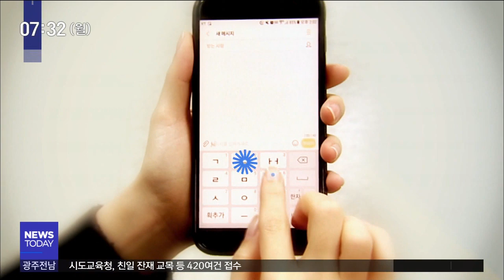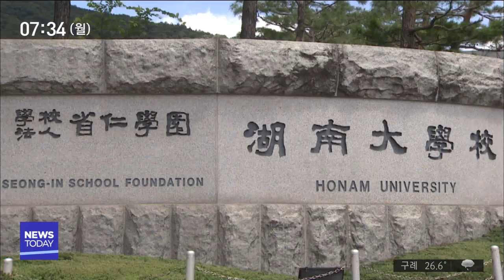[뉴스투데이]누리픽42) 순천음주사고,나무다리추락,호대학과신설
(뉴스리포터)

한 주간 누리꾼들의 관심사를
키워드로 정리해보는 '누리 픽' 시간입니다.

지난 한 주, 어떤 키워드가
많은 관심을 받았을까요?

'순천 음주운전' '나무다리 추락'
'학과신설' 이 있었습니다.

먼저 ' 순천 음주사고 ' 부터 살펴보겠습니다~

◀ＶＣＲ▶

순천시 해룡면 신대리 인근에서
자동차 전용도로를 달리던 승용차가
도로로 진입하는 승용차를 들이받았습니다.

사고를 낸 차량 운전자의 혈중알코올농도는
0.034% 로 면허 정지에 해당하는
수치인 것으로 알려졌는데요.

이 사고로 친구들과 함께 여름 휴가를
다녀오는 길이던 50대 3명이 숨졌습니다.

"27살이 음주운전해서 아주머니들 돌아가셨대.."
"진짜 술먹고 운전 하지마.. 위험하다"

대부분 사고 소식에 안타까워하며
하루 속히 음주운전이 근절되길 바랐습니다.

(뉴스리포터)

요즘 더위를 피해 산과 계곡 등을
찾는 분들 많으시죠?

그래서인지, 무등산 계곡 나무다리에서
발생한 사고에 대해서도 관심이 높았습니다.

◀ＶＣＲ▶

무등산 자락의 한 계곡에서
69살 한 씨가 의식을 잃은 채 발견됐습니다.

경찰은 나무 다리와 난간을 잇는
못이 부식된 점을 토대로
한 씨가 난간에 기댔다가 3미터 아래
계곡으로 추락한 것으로 보고 있는데요.

"오래된 곳 가면 안 되겠다.."
"항상 조심해!"

서로 등산할 때 조심하자 신신당부를 했습니다.

한편으론 시설 관리가 잘 이뤄지지 않은 점에서
관리 책임 기관을 크게 꾸짖기도 했습니다.

(뉴스리포터)

호남대학교가 내년부터
새로운 학과를 개설해 신입생을 선발한다고
합니다. 어떤 학과일까요?

◀ＶＣＲ▶

내년부터 호대가 새롭게 선보이는 학과는
e스포츠산업학과와 만화애니메이션학과로,

사회의 변화와 학생들의 선호를 반영해
이 같은 결정을 내린 건데요.

특히 e스포츠산업학과는
4년제 대학 가운데 전국에서 처음으로
정식 학과로 개설되는 겁니다.

"너의 미래다 전과해라"
"가고 싶은 과가 생겼어"

게임 좋아하는 사람은 다 모여라!

새로 생기는 학과에 대해
높은 기대감을 보였습니다.

지금까지 한주의 누리픽이었습니다.